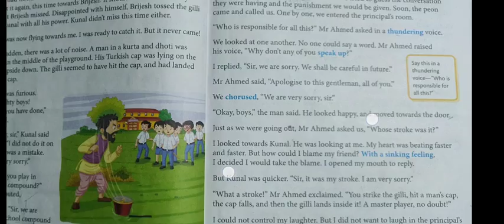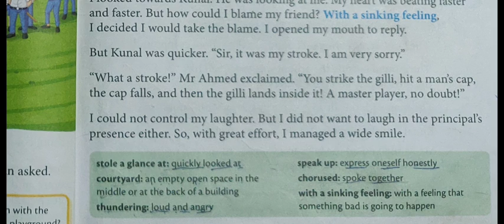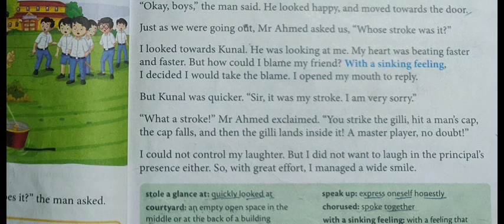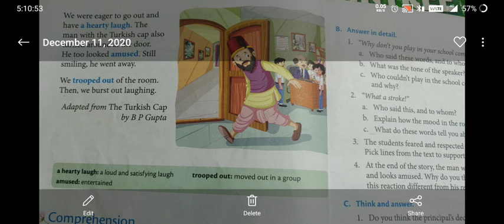Class 4th English .. Chapter no. 2 .. Lecture no. 3